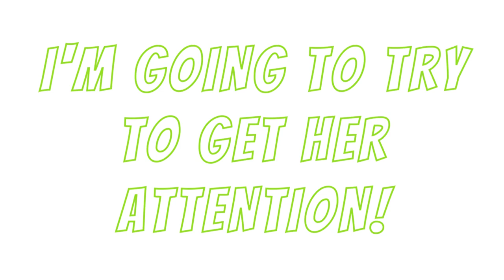Tink and Me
@HackingTheRoad just had to be part of Disney World's 50th Anniversary celebrations. Connecting with one of our favorites, Tinkerbell, made the visit all the more special. This unexpected treat was a highlight of our Disney experience.